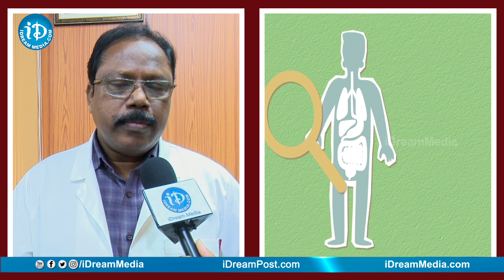ఇండియాలో చైనా వేరియంట్-What is Omicron BF.7 detected in India. Know symptoms, precautions Covid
Here is the exclusive interview Gandhi Hospital Additional DME Superintendent Dr.M.Raja Rao with G. Swomya reddy

In this exclusive interview  Additional DME Superintendent Dr.M.Raja Rao talk about  BF.7, The Omicron Sub-Variant, What Is BF.7  India has reported four Covid-19 cases caused by the BF.7 variant, a new sub-variant of the Omicron strain that is driving the rapid surge in infections in China since July, official sources said on Wednesday. Three cases have been reported from Gujarat and one has been confirmed from Odisha, the sources said. All four patients were either asymptomatic or had mild symptoms and have now recovered, they added.